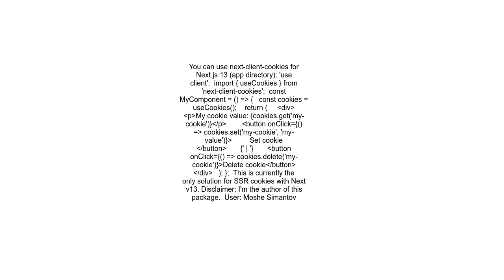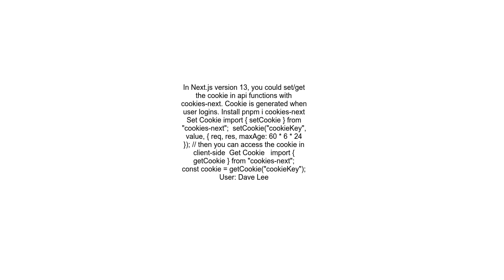Accessing Cookie client side with Next JS